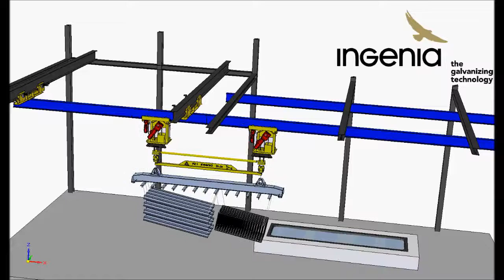INGENIA Verschiebebrücke - INGENIA transfer bridge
INGENIA Verschiebebrücke ausgeführt als Hängekran. Ermöglicht einer Kranfahreinheit einen einfachen Richtungswechsel in einem Monorailsystem.
INGENIA transfer bridge designed as an overhead crane. Allows a travel unit to change the direction in a monorail system easily.